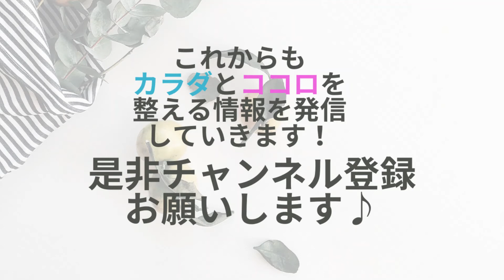立ち仕事で起こる腰痛を改善させるインナーマッスル筋トレ法【兵庫県姫路市整体院Repla リプラ 】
もし兵庫県姫路市で腰痛改善の為のインナーマッスル筋トレでお悩みなら、 兵庫県姫路市で腰痛改善に効果のあるインナーマッスル筋トレ指導のできる整体院Repla-リプラ-へ

【関連動画】
①【緊急事態宣言】お家でできるエクササイズ【反り腰のデスクワーカー向け】

②【緊急事態宣言】お家でできるエクササイズ【猫背姿勢のデスクワーカー向け】

③【緊急事態宣言】お家でできるエクササイズ【猫背姿勢のデスクワーカー向け】